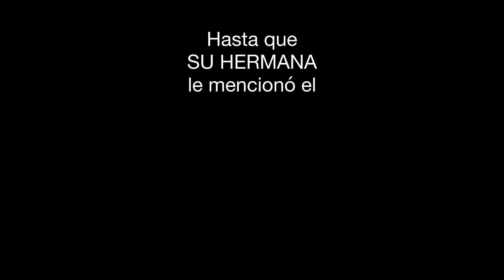Increíble Testimonio Menopausia 🌿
¿La menopausia está afectando tu vida diaria? En este video, Luz comparte su poderoso testimonio sobre cómo los aceites esenciales y suplementos de dōTERRA transformaron su bienestar hormonal. Después de años lidiando con los incómodos síntomas de la menopausia, su vida dio un giro cuando su hermana le presentó las soluciones naturales de dōTERRA. Ahora, disfruta de una mejor calidad de vida.

Si estás buscando una manera natural y efectiva de equilibrar tus hormonas durante la menopausia, este video te ofrece inspiración y una solución real.

🔹 **¿Te identificas con lo que cuenta Luz?** Escríbeme por WhatsApp para recibir acceso a nuestro próximo taller sobre salud hormonal y menopausia, donde compartiremos el protocolo que cambió su vida.
👉 Escríbeme aquí para más información. Haz click en este link y te redirecciona a mi celular

**Temas que cubriremos en el taller:**
- Cómo los aceites esenciales de dōTERRA pueden ayudar en la menopausia
- Testimonio real sobre el alivio de síntomas hormonales
- Productos dōTERRA recomendados para la menopausia
- Soluciones naturales para la salud hormonal femenina

**¡Conéctate conmigo en WhatsApp!**
📲 Haz clic aquí para obtener más información y unirte a nuestro taller